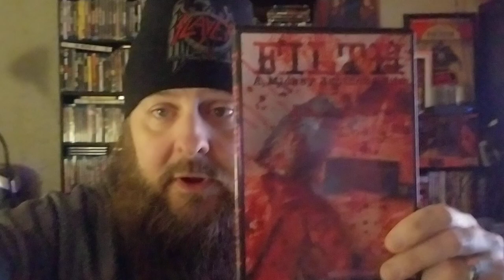Filth (Horror Short 2020 Release) Review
Filth (A Horror short 2020)
A Maniac locks himself up in his bathroom and kills himself. Very cool Underground cinema . 6 stars 👍
By Mickey Espinoza